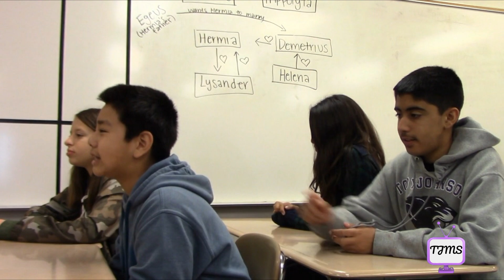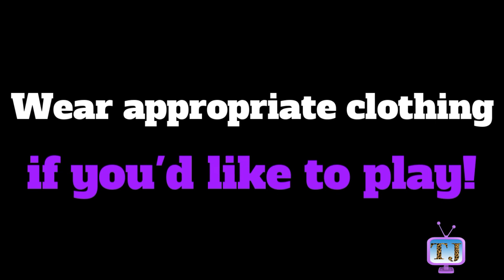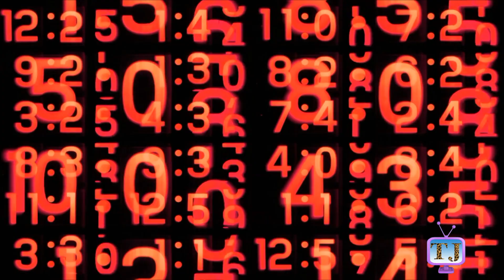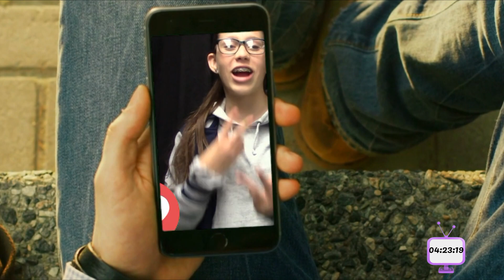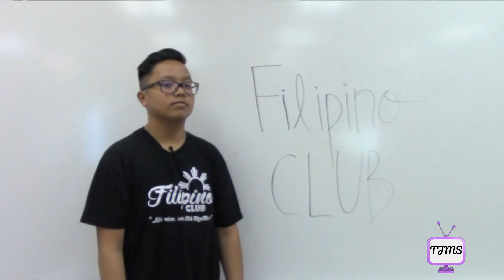042319 Things To Talk About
Things to Talk About on TJ-TV is a live morning show that is broadcast to Toby Johnson Middle School students first thing, first period on Mondays, Tuesdays, Thursdays, and Fridays. This show is created, produced and run by the middle school students who make up TJ-TV.